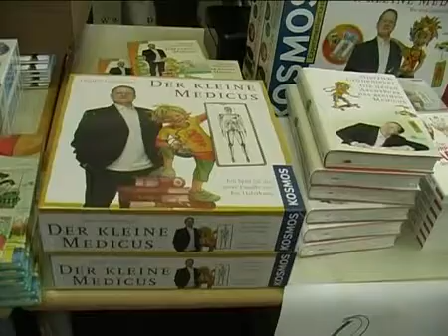Dietrich Grönemeyer unterrichtet an "Kinderuni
Der ganzheitliche Mediziner gab eine Vorlesung mit dem Titel "Warum ist die Seele der coolste Körperteil".